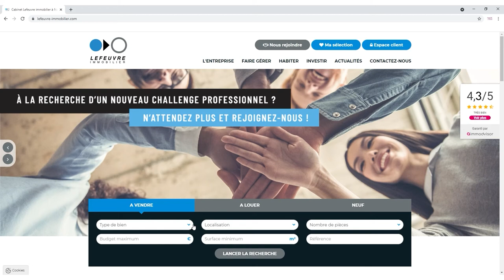SAINT-HERBLAIN - Appartement T3 à vendre !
En exclusivité !
En plein cœur de ST-HERBLAIN, situé dans une copropriété récente de 2011, à proximité de la périphérie de Nantes, du centre commercial Atlantis et du Parc de La Bégraisière.
Venez découvrir cet appartement de Type 3, situé au 3ème et dernier étage avec ascenseur.
Il se compose : d'une entrée, d'une pièce de vie exposé SUD-EST donnant sur un grand balcon de 8m², de 2 chambres et d'une salle de bains avec WC séparés.
Bénéficiez également d'une place de parking en sous-sol !

Idéal pour un investissement ou pour poser ses valises !
UNIQUEMENT CHEZ LEFEUVRE !
Classe énergie : C
Ref. du bien : 7063LB